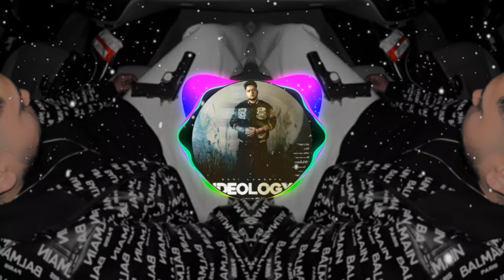Ideology [Extreme Bass Boosted] Guri Lahoria || Punjabi song || Warning ⚠️.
The beat changer
This audio is only for testing 🐱.
Headphones 🎧 Use on your own Risk.
3d songs
8d songs
Extreme bass boost